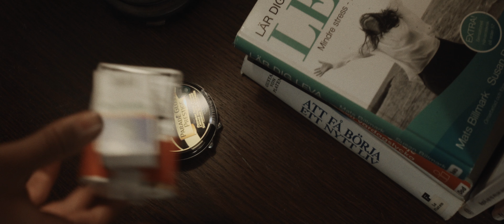AGILITY (2018) - Official Trailer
Trailer for short film Agility. Written & directed by Henrik Zammel. Produced by Madbunny.

A support worker at an isolated residence gets disturbed when a silent newcomer arrives, dressed as a western heroine.